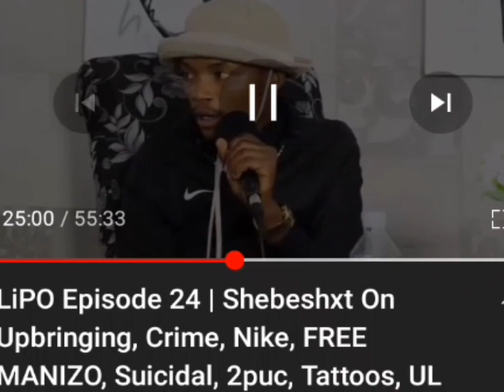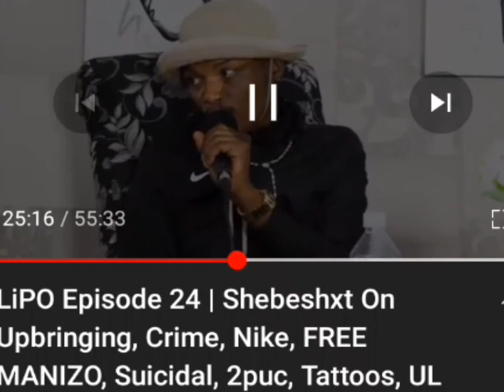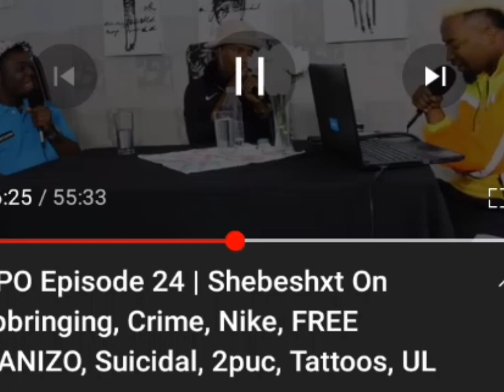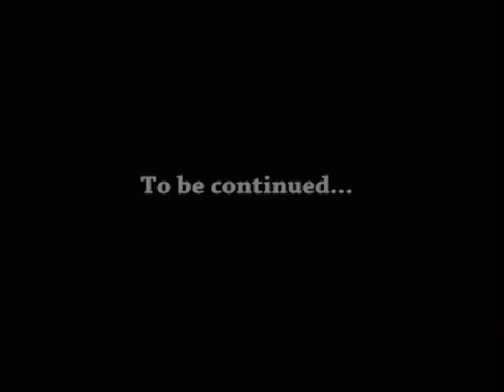Shebeshxt finally breaks his silence on being a bad influencer || Charmza The DJ signs record deal .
Good Day Mashaka

If you want to make money without depositing any money and get payed immediately after completing each task.Click below link.